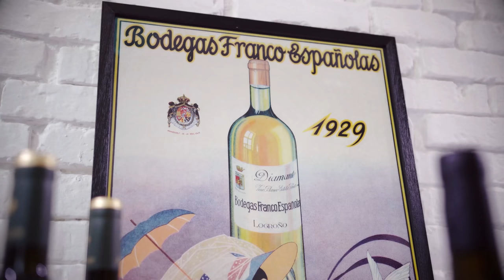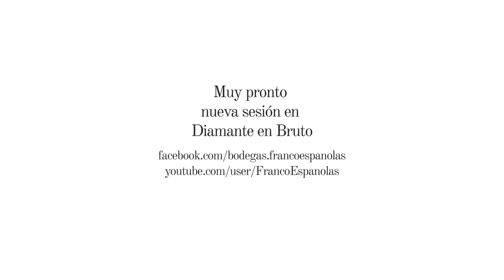Diamante en bruto: Jack Bisonte - Love you good - [Programa 2]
"Diamante en bruto" es el nuevo programa de vinos Diamante en busca de nuevos talentos. En este capítulo contamos con la colaboración de Jack Bisonte, un grupo que no te puedes perder.